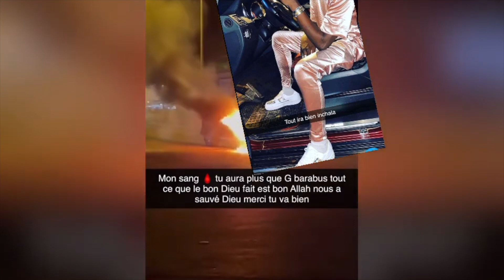⛔️URGENT : La voiture de Sidiki Diabaté prend feu et brule complètement ( Mercedes Brabus)🔥😦😰